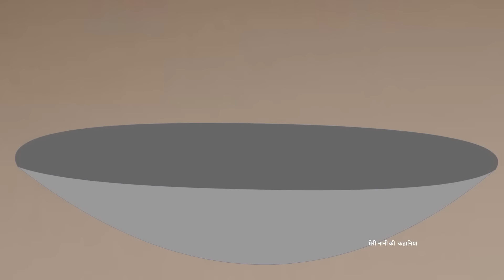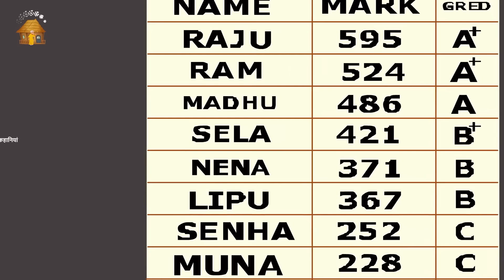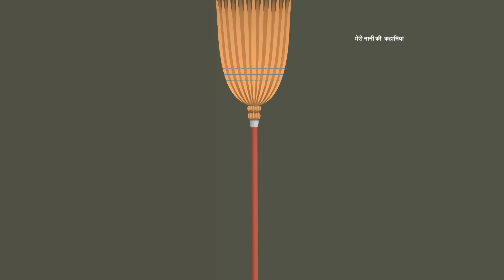गरीब बना करोड़पति | Garib Bana Crorepati | Hindi Stories | Moral Stories | Kahani | Kahaniyan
Hello Guys.

Welcome to the Meri Nani Ki Kahaniya You tube Channel.